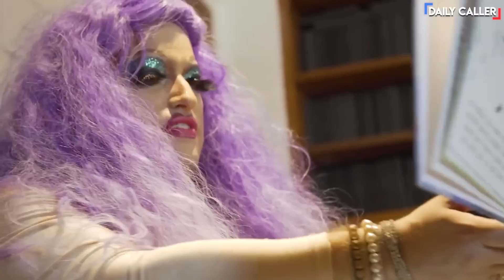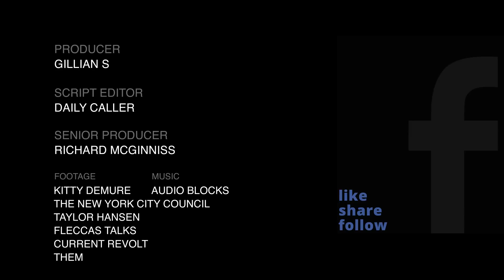"A Vital Program:" NYC Council Woman DEFENDS Drag Queen Story Hour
New York City Council Member Tiffany Caban spoke about how the New York City drag queen story hour is a "wonderful, wholesome, vital program" for children.

Vince & Jason Save The Nation has moved to a new channel!